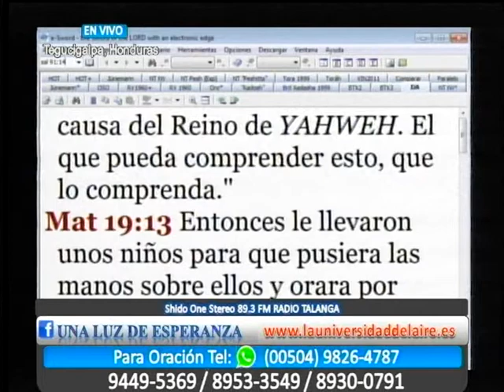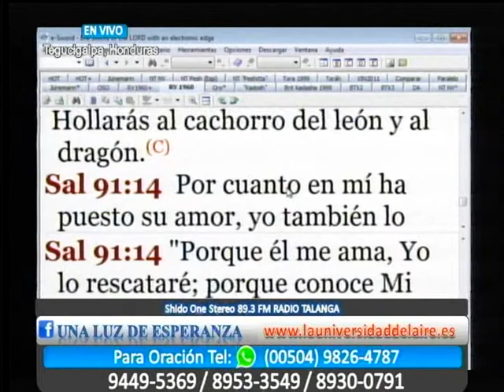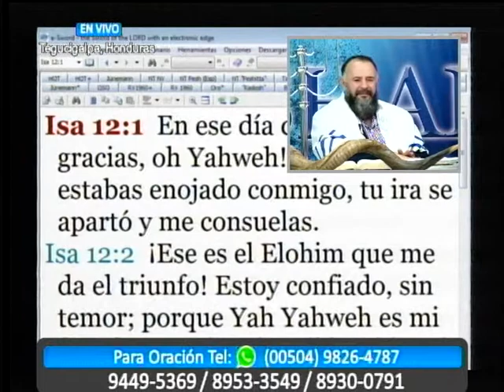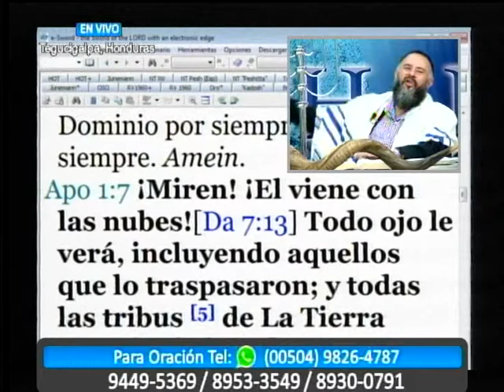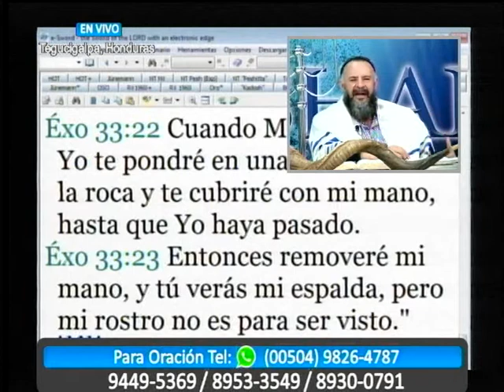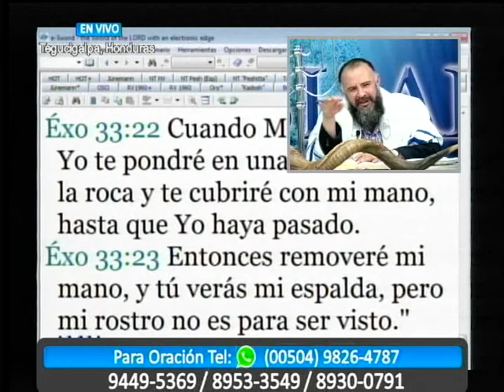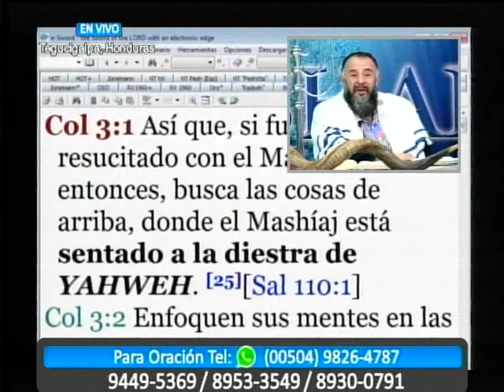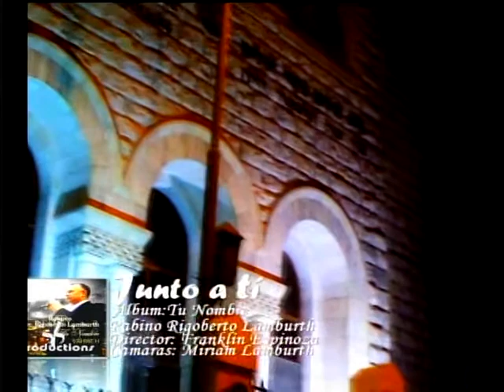"YAHWEH Conoce A Los Suyos" Parte 2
Rabino Ytzhak Ben Yahudah
Fecha: 26 de Junio Del 2016